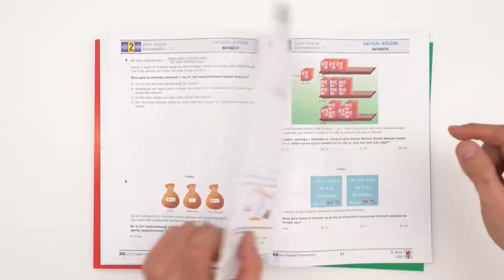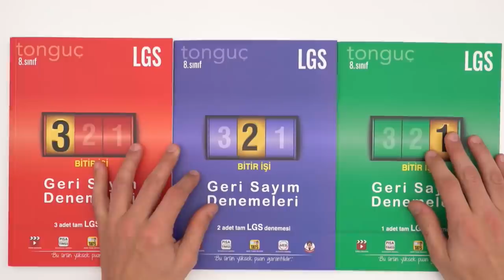LGS Geri Sayım Denemeleri 2 ÇIKTI!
LGS geri sayım denemeleri 2 çıktı! 2 adet tam LGS denemeleri içeren MEB kazanımlarına %100 uyumlu olan bu kitap ile LGS sınavına 2005tayfa bomba gibi hazır olacaksın!😎

Yepyeni Tonguç Akademi kitapları burada 8.sınıf&utm_campaign=LGS Geri Sayım Denemeleri 2 ÇIKTI!&utm_content=satis